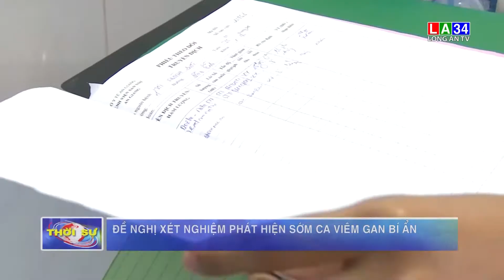Đề nghị xét nghiệm phát hiện sớm ca viêm gan bí ẩn | LONG AN TV